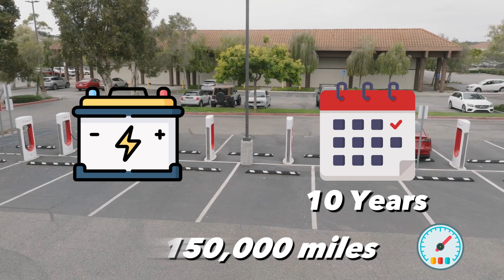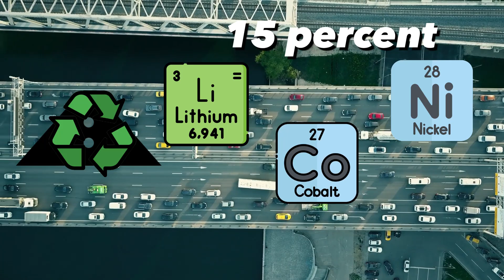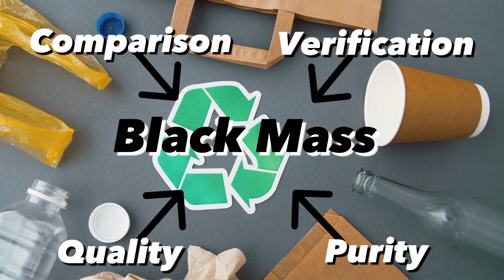EV Battery Recycling: The Shocking Truth Behind Sustainability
In this video, we're taking a closer look at a side of electric vehicles you might not know much about – recycling their batteries. We'll explore something called "Black Mass," which is what's left after old EV batteries are taken apart. It's like recycling superhero stuff! Companies like Recyclico are turning Black Mass into new battery materials, helping the planet and making sure we have enough batteries for electric cars.

We'll also talk about some challenges and cool partnerships in this recycling world. Big car companies like BMW, Ford, and Mercedes-Benz are getting into it too!

And, we'll chat about some things that need fixing, like making sure everyone is doing recycling the same way and making rules that everyone agrees on. These steps will help the recycling world work better.

If you're interested in electric cars and how we can help the environment, watch this video!